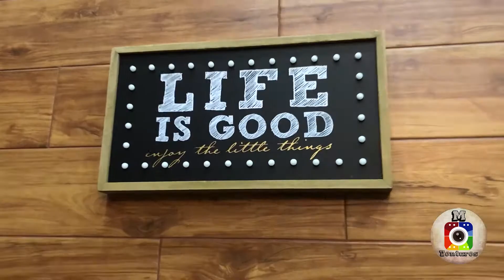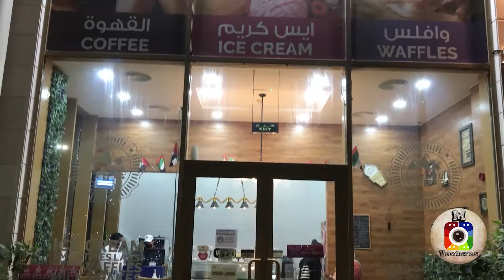Alaska Ice Cream in Sharjah... Sweet Tooth anyone ??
Our Sweet tooth satisfying adventure took us to Alaska some days ago 😅😅😉😉.

Well not quite literally we visited the famous @alaskaicecreams located in sharjah.

We enjoyed every bit of our food tasting experience there and were served and welcomed by the staff on venue.

Shop #33, The Grand Avenue, Nasseriya - Sharjah
25°21'52.4"N 55°24'23.5"E
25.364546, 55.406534